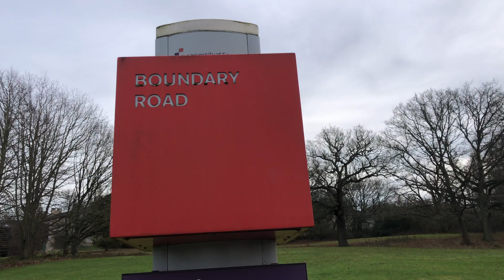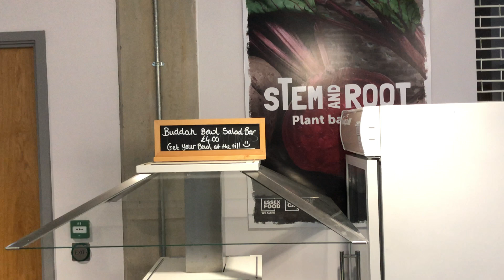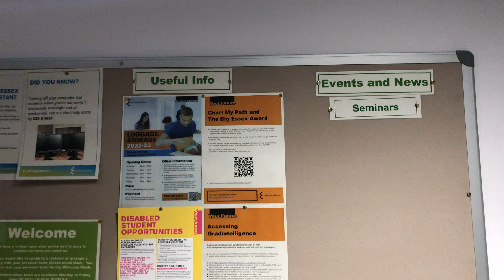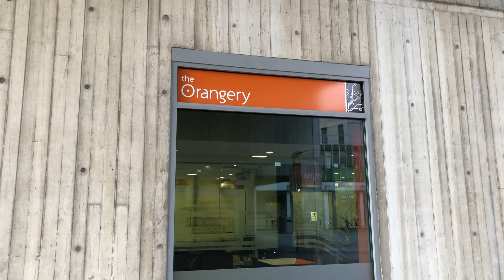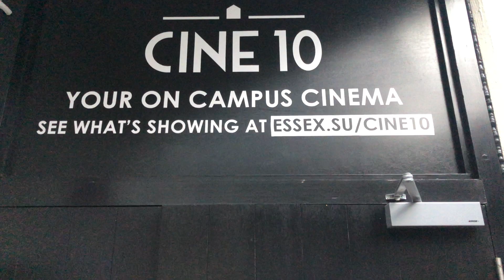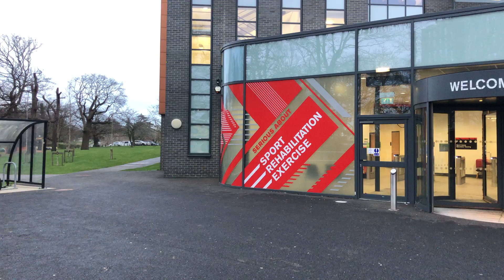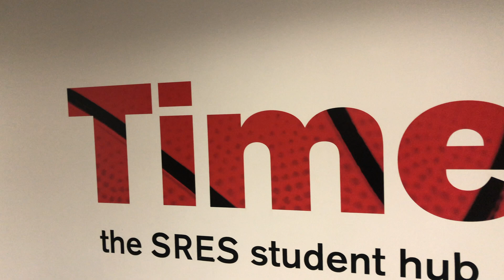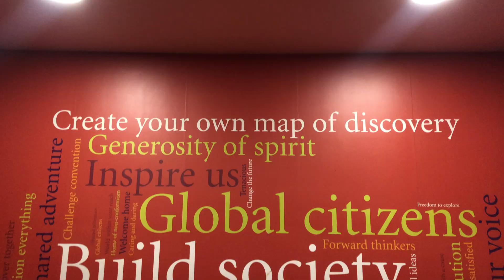UNIVERSITY OF ESSEX COLCHESTER CAMPUS TOUR: Part 1 |LECTURE HALLS| STEM Centre |SPORTS ARENA| etc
University of Essex- Colchester Campus Tour.
In this video, I show you the Computer Science Dept., STEM Centre, Lecture Halls, Cine10, and many more.